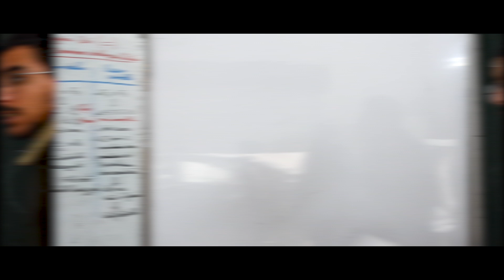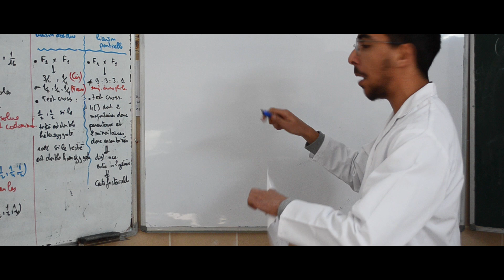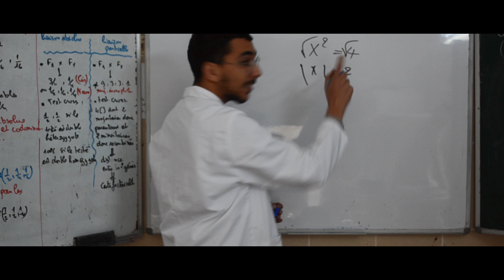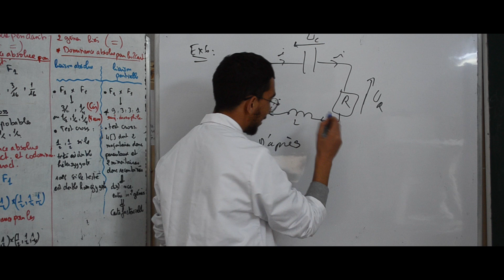Prepa | البريبا (PART 1)